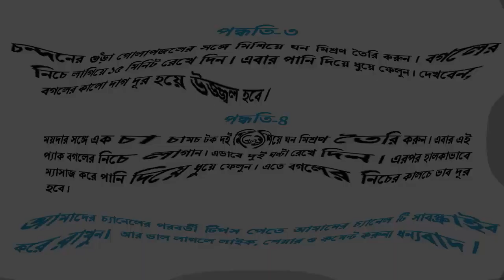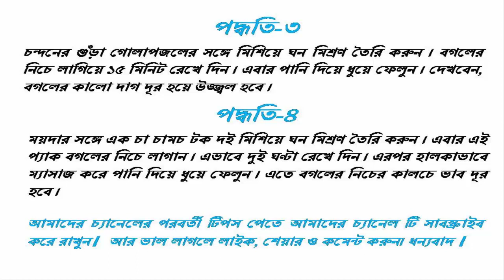মাত্র ৭ দিনে বগলের নিচের কালো দাগ চিরবিদায় করার ৪ পদ্ধতি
স্লিভলেস ব্লাউজ বা ছোট হাতার টপ পড়তে অনেকেরই খুব পছন্দ। দেখতেও দারুণ লাগে। কিন্তু সমস্যা হল আন্ডার আর্মের কালো দাগ। হাত তুললেই লজ্জা। বগলের নিচের এই কালো ছোপ দেখতেও খুব বিচ্ছিরি লাগে। পার্লারে গিয়ে আন্ডার আর্ম বা বাহুর নিচের কালো দাগের ট্রিটমেন্ট নেয়া যায়। তবে এটাও অনেকের জন্যই বিব্রতকর। ঘরে বসেই এই সমস্যার সমাধান সম্ভব।আসুন জেনে নিই আন্ডার আর্মের কালো দাগ দূর করার কিছু ঘরোয়া উপায়।